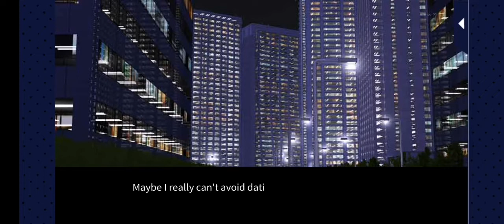Butler Until Midnight Season2 Clandestine Romance Yuma Akagi Episode 05